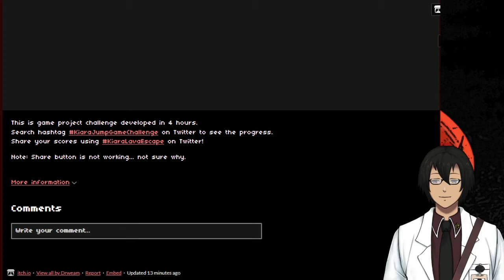【Kiara Lava Escape】Hololive Fangame by Drweamy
Will Kiara be able to get out while grabbing all the butter?

Hi, I'm Haruka Itsumi, independent vtuber streaming comfy content.